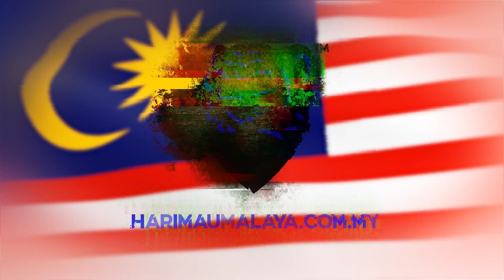“Kami berbangga untuk menyokong usaha FAM dalam membangunkan arena bola sepak negara!"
Sidang media bersama Setiausaha Agung FAM, Noor Azman HJ Rahman, Timbalan Pengerusi Jawatankuasa Futsal dan Bola Sepak Pantai, Senator Datuk Mohd Hisamudin bin Yahaya, Pengarah Executive Marco Worldwide Sdn Bhd, Encik Ong Sim Jeng dan Operation Manager Time Network Limited, Bernard Wu.

Dengan pengeluaran 2,000 unit jam tangan edisi terhad CAT x Harimau Malaya, ia boleh didapati bermula Selasa ini, 8 Ogos 2023 pada harga RM499.00 secara eksklusif di Shopee dan seterusnya pada Rabu, 9 Ogos 2023 di kedai pengedar rasmi Caterpillar terpilih di seluruh negara serta kedai dalam talian rasmi Marco eStore dan Lazada.